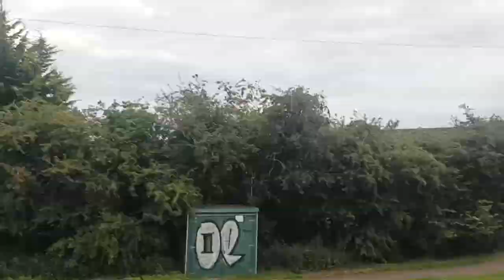🇬🇧 BUS ROUTE TIMELAPSE | Stagecoach in Oxfordshire S1: Carterton ➔ Oxford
MUSIC